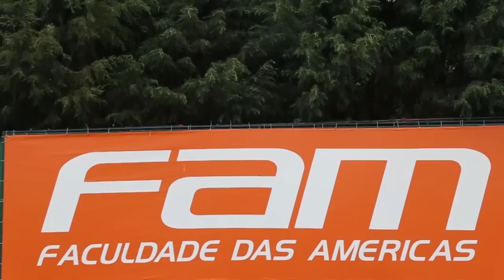Alecsandro faz golaço de bicicleta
Alecsandro marcou um lindo gol de bicicleta no treino desta quinta (10).